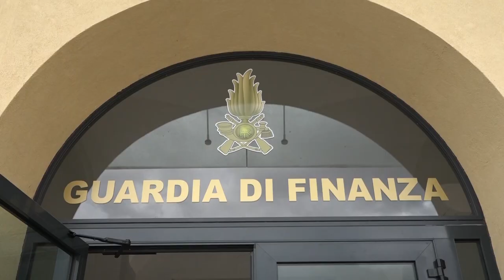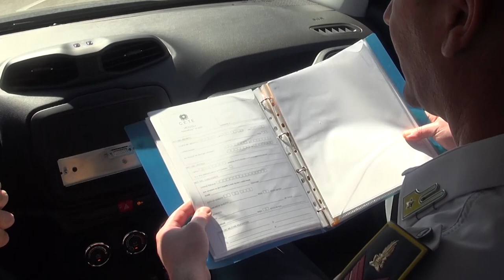Casa di riposo abusiva allestita in un agriturismo nel Cortonese: quattro denunce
Una casa  di riposo allestita del tutto abusivamente in un agriturismo, con tanto di somministrazione di farmaci agli anziani ospiti senza che vi fosse controllo medico e con presenza di lavoratori in nero.
A scoprire l'attività è stata la guardia di finanza del comando provinciale di Arezzo.
I militari hanno effettuato l'ispezione nella struttura, che si trova nelle campagne cortonesi, assieme al personale della Asl Toscana Sud Est.